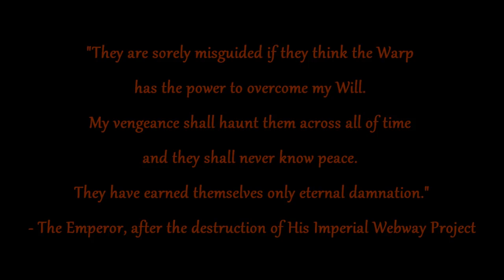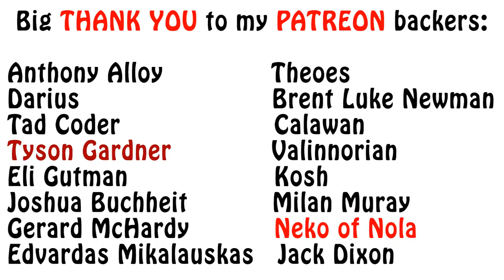Warhammer 40k Lore - Magnus The Red, The Fall of Prospero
In this episode of my Magnus the Red miniseries, I talk about the battle of Prospero and the duel between Leman Russ and Magnus. Enjoy!!!